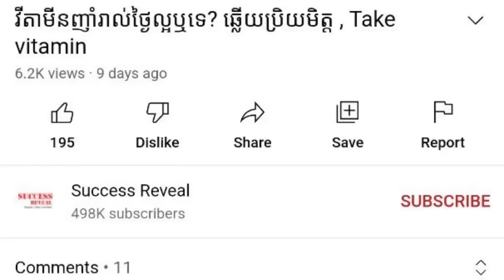ចាស់ទៅឈឺច្រើន ទាំងផ្លូវកាយ និង ផ្លូវចិត្ត , Old Ages , Dr.​ Chey Vithia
In this video we want to show you about  ចាស់ទៅឈឺច្រើន ទាំងផ្លូវកាយ និង ផ្លូវចិត្ត  , Old Ages ,   Dr.​ Chey Vithia ,SUCCESS REVEAL

Elderly diseases Maladies chez les hommes âgés ចាស់ទៅឈឺច្រើនទាំងផ្លូវកាយ និង ផ្លូវចិត្ត
✮✮✮✮✮ Enjoy!

✡ ABOUT US ✡
.: Why We create SUCCESS REVEAL channel :.
1. To inspire, Motivate, create new entrepreneur
2. Share Business knowledge, Entrepreneurship, Success
3. Free Business Education Online